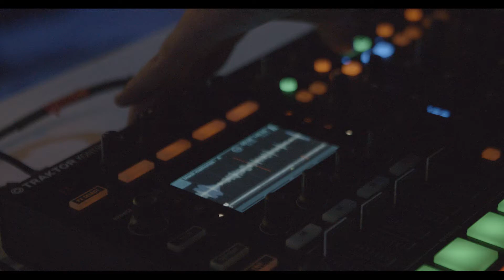Slow-Mo Production Vid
Slow-Mo capture of live hardware during a show circa 2016.